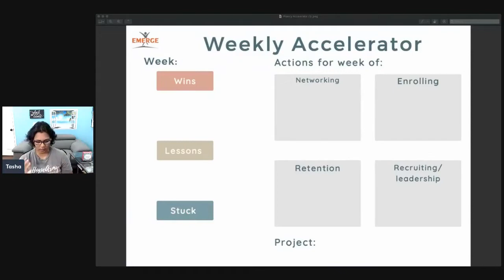Am I Doing a Good Job?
This is a question I'm constantly asking myself and my answer tends to determine how I show up. I think a lot of entrepreneurs struggle with this question. It's a constant struggle for me, and it's been a hot topic in our coaching groups. So I wanted to share some thoughts with you so you can answer this question accurately and do the things that will help you be as successful as possible.

"When we change the way we look at things, the things we look at
change."

If you want the tool to help you fix "entrepreneur multiple personality issues,” you can grab a copy of the Weekly Accelerator Tool here: